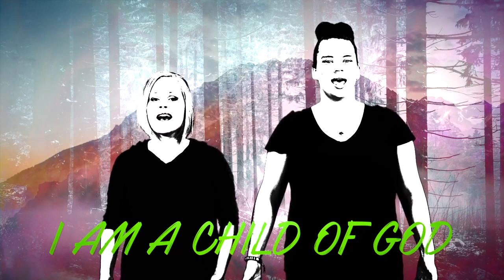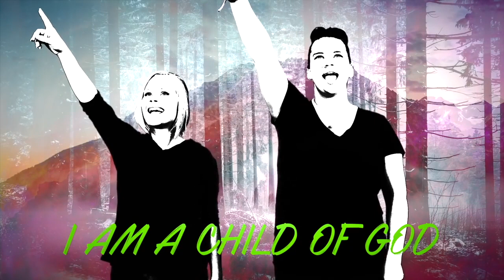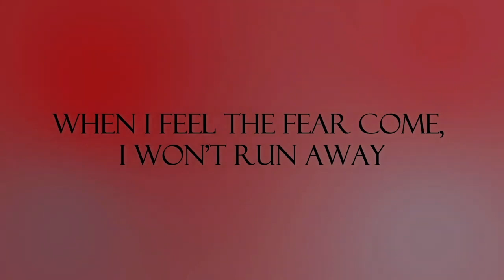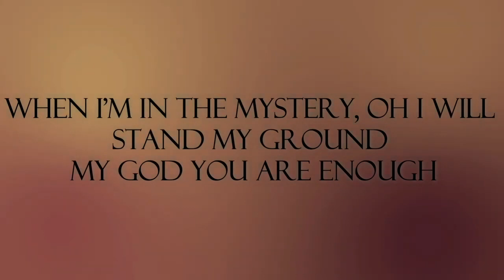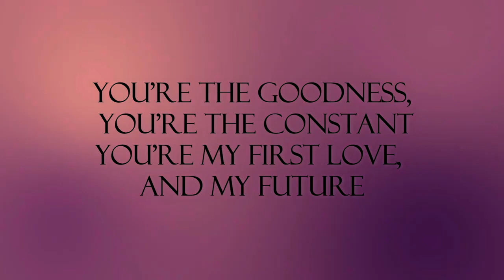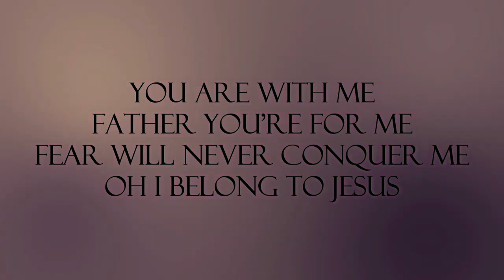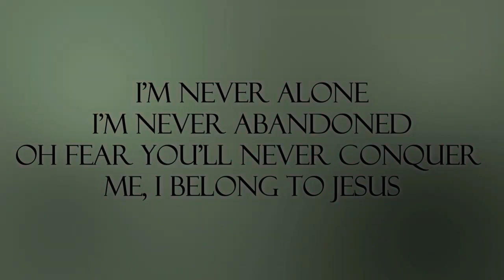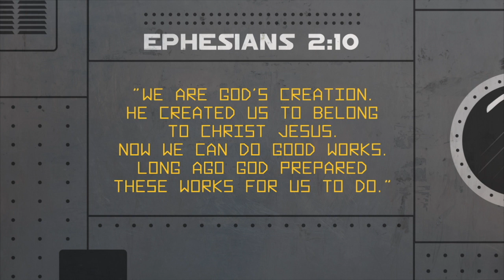Star Voyager / WK 3 Elementary / KidsLife at Home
In week 3 of our Star Voyager series, we see the story of the Prodigal Son from Luke 15:11-32. Even though we may do bad things and forget who we are, God forgives us!